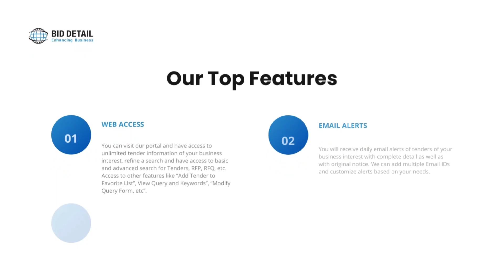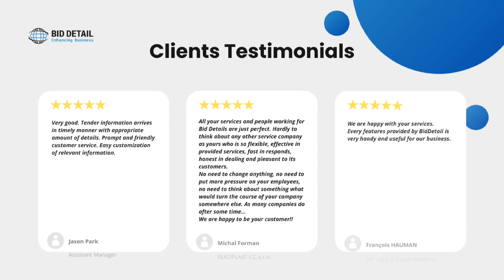Bid Detail Company Profile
Bid Detail company was founded in 2016 by Dr. Manoj Kumar Verma. Today we continues updating its website to provide the latest information about Government tenders, Private tenders, e-Tenders, Procurement News, Contract awards, and International Projects from worldwide countries/regions. Bid Detail also provide Bidding consultancy and facilitation services to help you in the Tender business.

Our Services

• Global TENDER Notices, RFPs, RFQs
• Projects Information
• Contract Awards Data
• Procurement News
• Bid Consultancy & Facilitation Services

Our Top Features

• WEB ACCESS
• EMAIL ALERTS
• TENDER DATA in EXCEL/XML FORMAT
• TENDER ANALYTIC REPORTS
• MULTIPLE ACCOUNT ACCESS
• BID CONSULTANCY AND FACILITATION
• KEY ACCOUNT MANAGER
• CUSTOMIZED FEATURES

Bid Detail is an innovative web-based platform for searching Government Tender information online from worldwide.